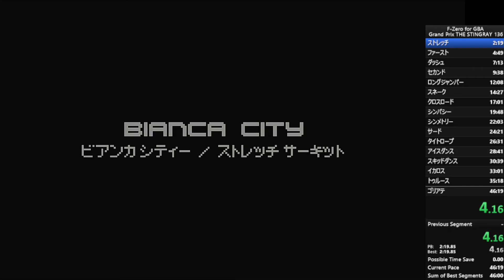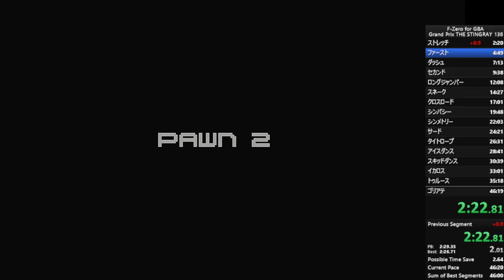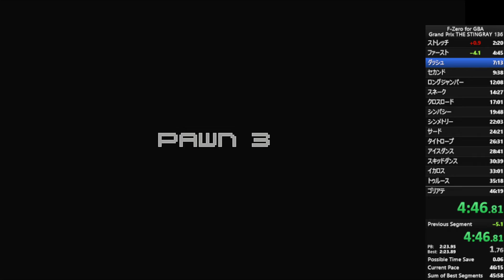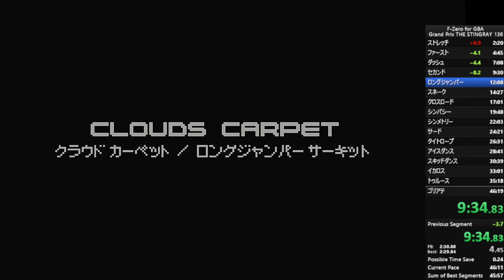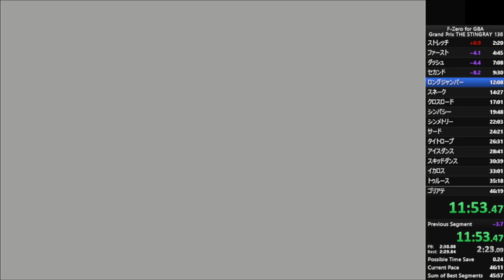F-ZERO for GBA ザ・スティングレイ GPマスターRTA失敗例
ファースト～セカンドは良かったと思うので上げておきます。
＋0.1まではあったんですが、ストレッチの記録が抜けない・・。